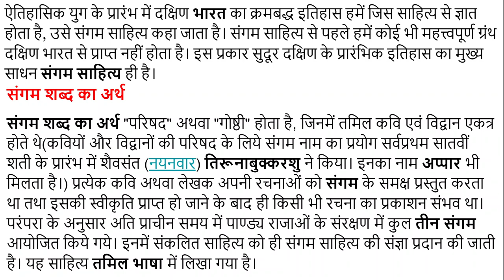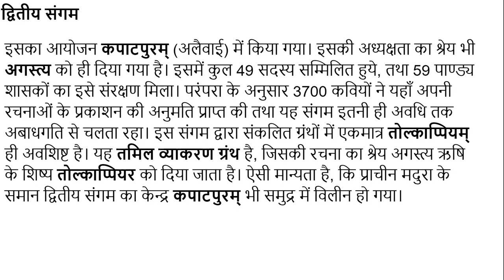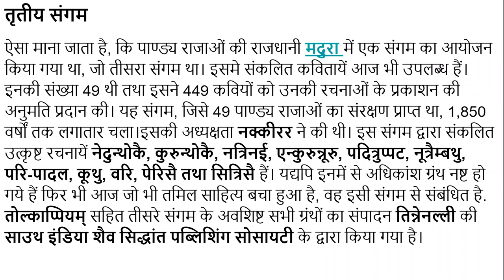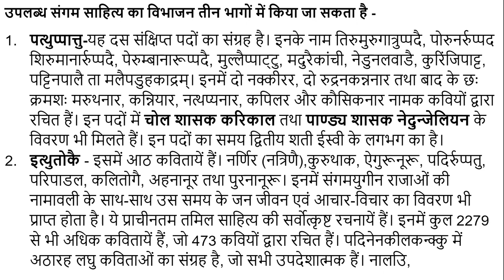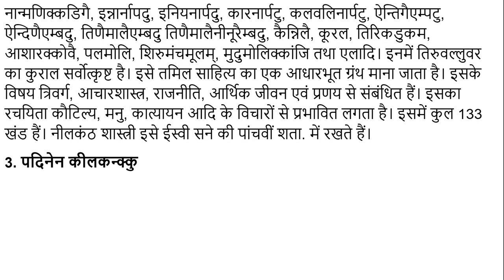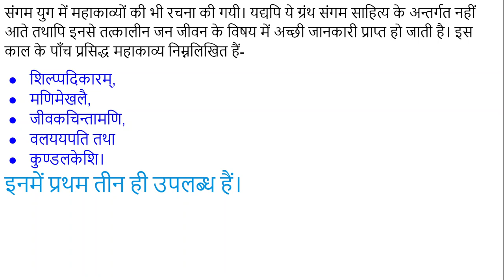संगम युग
ऐतिहासिक युग के प्रारंभ में दक्षिण भारत का क्रमबद्ध इतिहास हमें जिस साहित्य से ज्ञात होता है, उसे संगम साहित्य कहा जाता है।
संगम शब्द का अर्थ
संगम शब्द का अर्थ "परिषद" अथवा "गोष्ठी" होता है, जिनमें तमिल कवि एवं विद्वान एकत्र होते थे(कवियों और विद्वानों की परिषद के लिये संगम नाम का प्रयोग सर्वप्रथम सातवीं शती के प्रारंभ में शैवसंत (नयनवार) तिरूनाबुक्करशु ने किया। इनका नाम अप्पार भी मिलता है।) प्रत्येक कवि अथवा लेखक अपनी रचनाओं को संगम के समक्ष प्रस्तुत करता था तथा इसकी स्वीकृति प्राप्त हो जाने के बाद ही किसी भी रचना का प्रकाशन संभव था। परंपरा के अनुसार अति प्राचीन समय में पाण्ड्य राजाओं के संरक्षण में कुल तीन संगम आयोजित किये गये। इनमें संकलित साहित्य को ही संगम साहित्य की संज्ञा प्रदान की जाती है।
संगम युग में महाकाव्यों की भी रचना की गयी। यद्यपि ये ग्रंथ संगम साहित्य के अन्तर्गत नहीं आते तथापि इनसे तत्कालीन जन जीवन के विषय में अच्छी जानकारी प्राप्त हो जाती है।
इस काल के पाँच प्रसिद्ध महाकाव्य निम्नलिखित हैं-
शिल्प्पदिकारम्,मणिमेखलै,जीवकचिन्तामणि,वलययपति तथा कुण्डलकेशि।